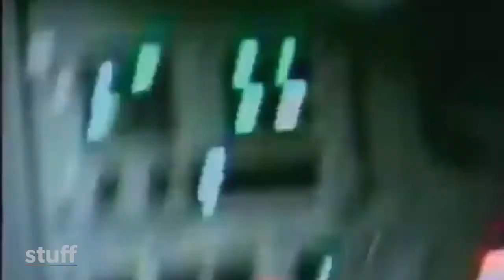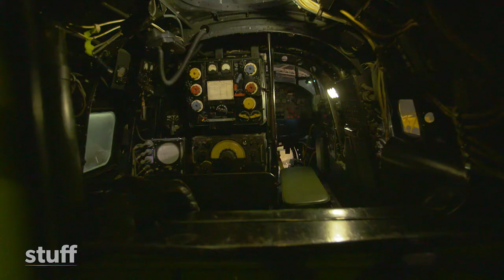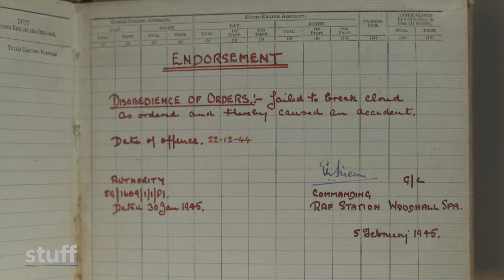Last of The Few - Arthur Joplin, sinking Hitler's prize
Lancaster bomber pilot, Arthur Joplin, made a lasting mark on The War playing a vital role in destroying Hitler's prized battle ship, the Tirpitz.
Video by PDQ Productions.